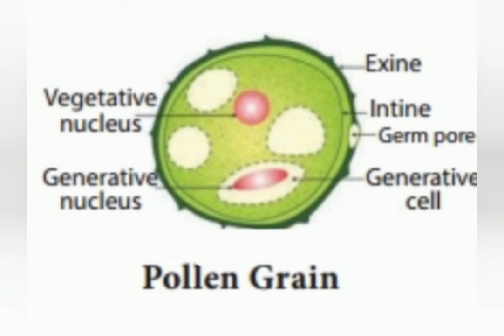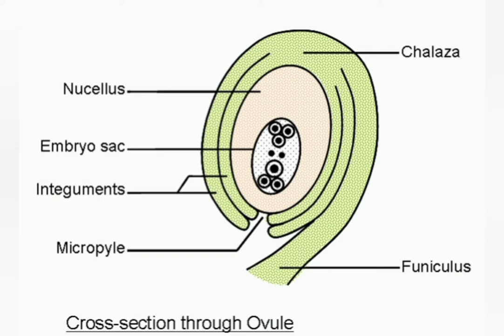structure of pollen grains and structure of ovule full explanation in tamil